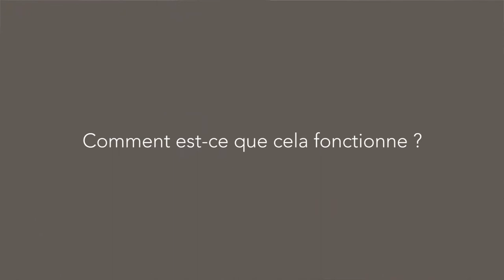Francoise Chassigneux: créer des groupes de lecture pour développer du lien social (version longue)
"Je trouvais que c'était un peu idiot de lire des livres dans son coin et de ne pas partager ce qu'on avait lu". Ce constat, Françoise le fait alors qu'elle vient de prendre sa retraite et que l'échange et le lien avec ses anciens collègues lui manque.

Elle décide alors de réunir ses amies à une date régulière, de mettre en commun tous les livres de chacune, et de créer un rituel de débats autour des lectures faites.

L'idée : créer des temps de partages tout en favorisant l'accès pour tous à la lecture.

Résultats :
•Françoise a découvert des livres qu'elle n'aurait jamais eu l'idée ou l'occasion de lire.
•Elle lit davantage : le fait de savoir qu'elle va "présenter " sa lecture et en débattre avec ses amies la pousse à lire.
•Elle lit différemment : "On sait qu'on va en parler à quelqu'un, donc on retient mieux ce qu'on lit. C'est plus riche, ça fait travailler la mémoire".
• Grâce à la mutualisation des livres, elle a la possibilité de lire toutes les nouveautés qui sortent, alors que seule elle n'aurait pas pu tous les acheter.
•Tous ces livres mis en commun constituent une véritable bibliothèque riche parmi laquelle les enfants et petits-enfants sont heureux d'aller piocher au gré de leurs envies, conseillés par Françoise qui en connait tous les ouvrages !
•C'est une initiative créatrice de liens humains : des femmes qui ne se connaissaient pas ont ensuite tissé des liens , et pour Françoise, c'est aussi "un sentiment de bien-être, de partage, de paroles ..."

Et si vous aussi vous fondiez un groupe de lecteurs chez vous ?